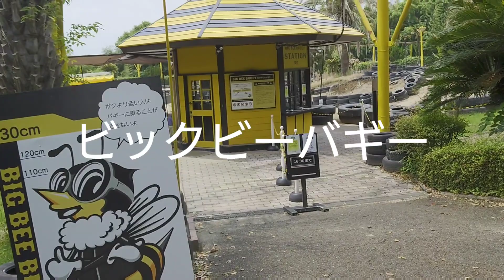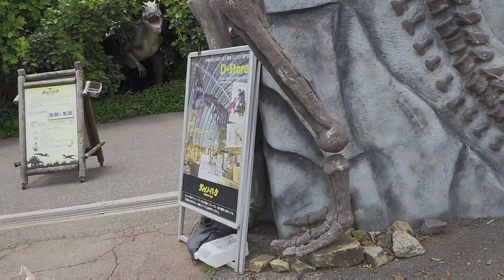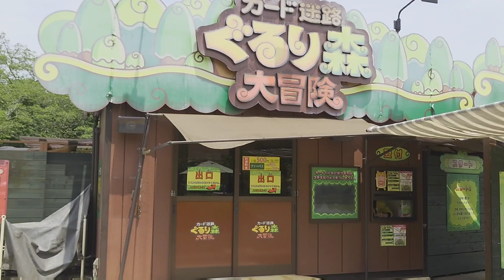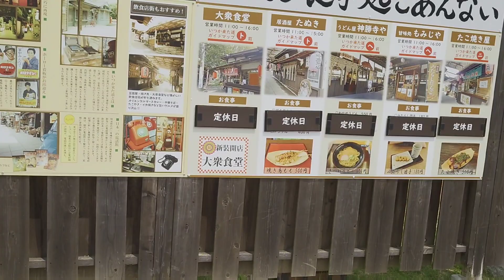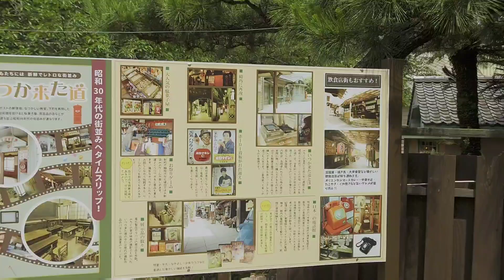みろくの里 園内散策、一周しました!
みろくの里園内散策、一周しました！

広島県福山市藤江町にある広島県で1箇所しかない遊園地みろくの里に行って来ました。福山市郊外に位置し広大で自然豊かな所にありアトラクションが22個あります。

兄が撮影しに行ってくれましたが編集は私が行っておりますので宜しくお願いします♪（兄の声が入っていると思いますがお願いします♪）

遊園地、動物園、水族館が好きなので動画を上げましたので宜しくお願い!

かえで♪